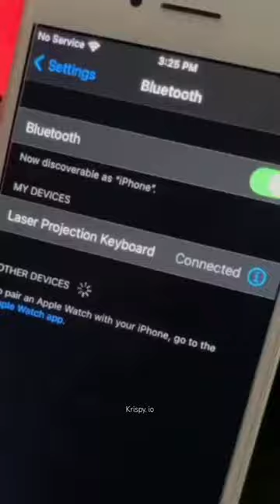Laser Projection Keyboard For Just $60😍😍😍